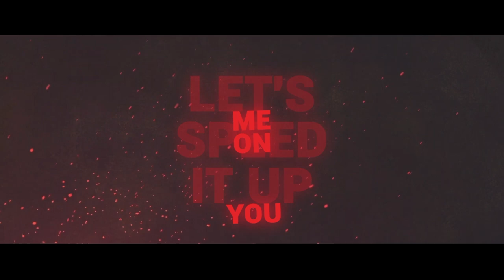Model body - WeRall (Official Lyric Video)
Official Lyric Video of Model Body song of WeRall - Shero Album.